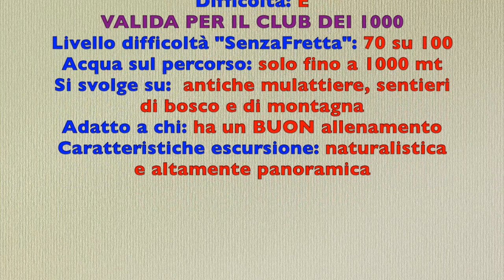Tredici alpeggi e una colma VB